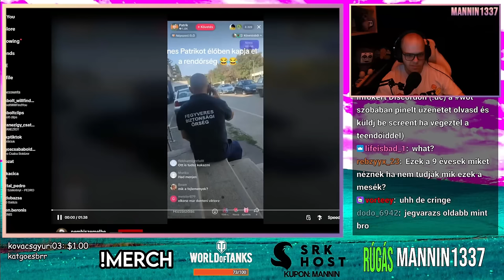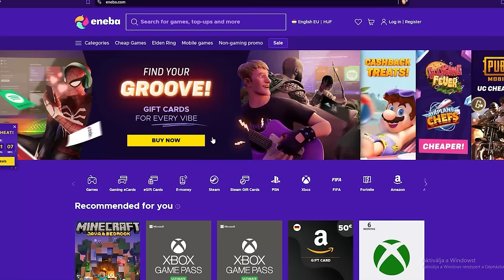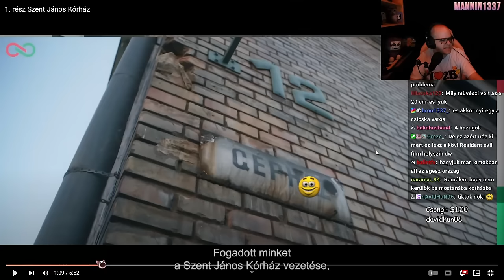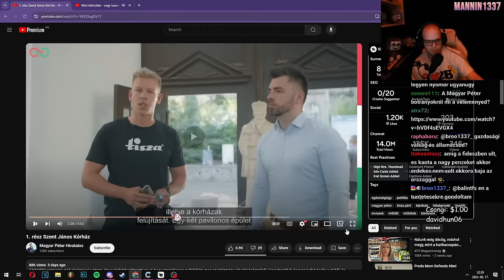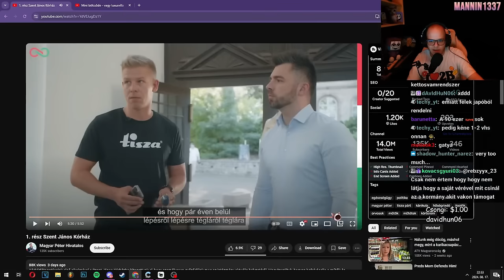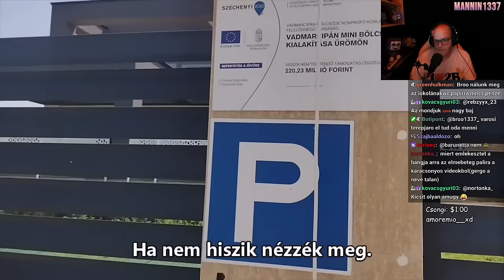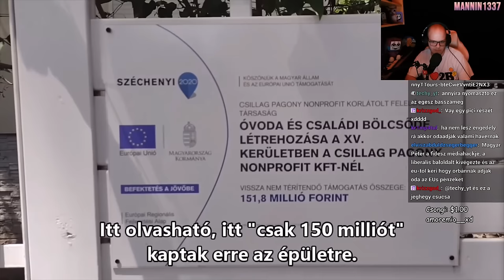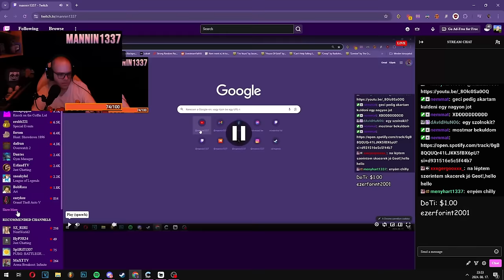GYÓGYULNI JÖTTEM 🔥 SZAUNÁÉRT MARADTAM 🥵 (Magyar kórházak vs. Magyar kormány)